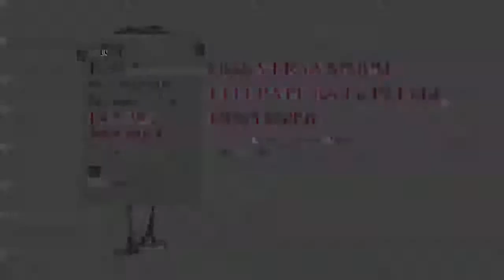"Conversa sobre literatura i cinema fantàstic" a càrrec d'Àngel Sala i Ivan Pintor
Conversa sobre literatura i cinema fantàstic a càrrec d'Àngel Sala, director del Festival de Sitges, i Ivan Pintor, professor de la UPF.
Modera Pep Prieto, escriptor i crític de cinema.

L'acte va tenir lloc el divendres 4 d'abril de 2014 al Museu del Cinema de Girona.